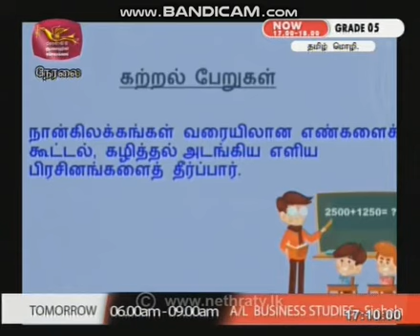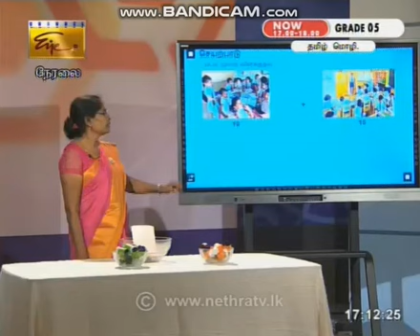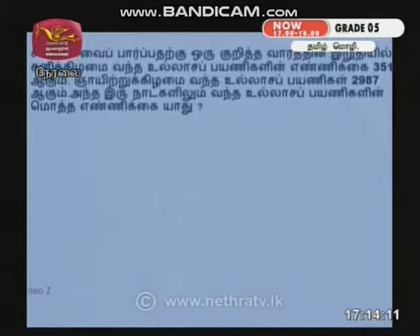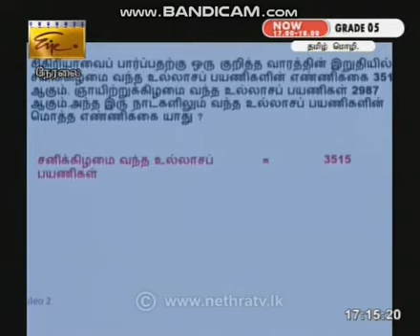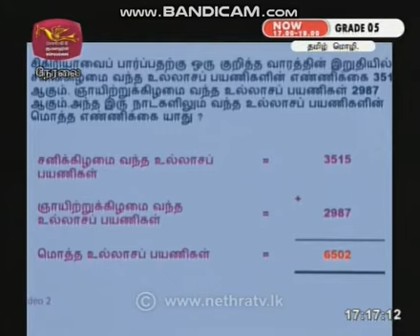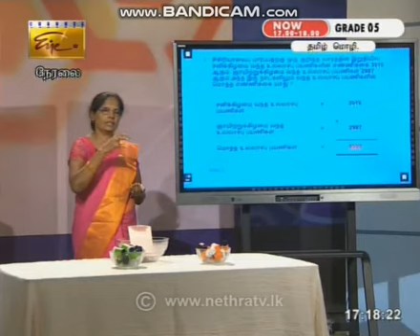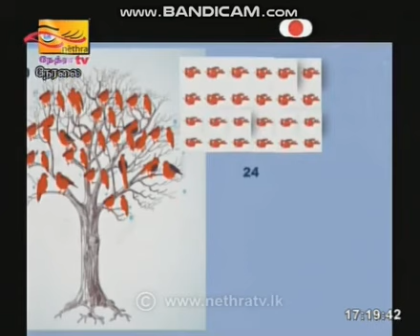பிரசினங்களைத் தீர்த்தல் - நுண்ணறிவு ii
தரம் 5 புலமைப்பரிசில் பரீட்சையை எதிர்நோக்கியுள்ள மாணவர்களுக்கான பிரசினங்களைத் தீர்த்தல் தொடர்பான விளக்கம்- பகுதி 1
- பதிப்புரிமை: நேத்ரா TV –